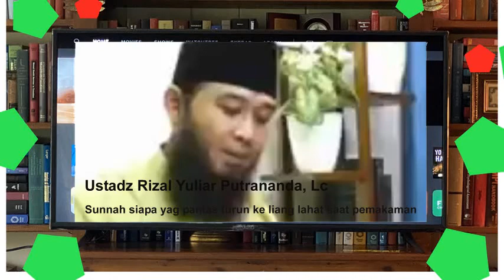Sunnah siapa yag pantas turun ke liang lahat saat pemakaman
Kajian Islam ^^
Sunnah bagaikan bahtera Nabi Nuh as, Kisah-kisah dalam Alquran  bag.1 (Nabi Adam as), Amanah yang terabaikan (Kepala Keluarga), Penyucian Jiwa kembali padaNya dalam keadaan suci, Silaturahim Meluaskan rizki memanjangkan umur, Wasiat salaf untuk pemuda, Bahayanya merasa suci, Sifat prajurit  muslim saat di medan perang, Memilih Teman Duduk, Keutamaan Silaturahim, Munafik berdasarkan hadist, Menjauhkan diri dari segala perbuatan dosa, Penyucian jiwa dengan mengingat mati, Perang yang tidak terduga, Amal akan sia-sia tanpa tauhid, Sunnah-sunnah dihari Jumat, 3 Ilmu Sunnah Rasulullah, Tergelincir dengan amalan ahli neraka di akhir hayat, Referensi kitab tauhid kenapa harus belajar tauhid, Keutamaan belajar Tauhid, Seburuk buruk kaum yang mendatangi masjid, Penyucian jiwa perkara yang utama 3, Syirik Besar membuat pelakunya di Neraka selamanya, 3 Metode ulama Menelaah Alquran hadist yang bertentangan, Doa perkara penting dalam penyucian jiwa, Arti sunnah menurut ulama hadist, Penyucian jiwa perkara yang utama, Penyucian jiwa perkara yang utama 2, Syirik besar menghapus semua amalan, Terbitnya matahari dari tempat tenggelamnya, Zaman Fitnah (media sosial), Allah tertawa, Mukjizat-mukjizat saat berangkat perang, Munculnya dukhan tanda hari akhir bag-2, Tabiat manusia itu rakus, Sunnah-sunnah solat 1, Para sahabat yang dimuliakan Allah sejak dahulu, Sunnah di Hari jumat untuk laki-laki muslim, Munculnya Dukhan tanda akhir zaman, Hukum HAD, Yang dilakukan Umar bin Khattab saat menjadi Khalifa, Marahnya Rasulullah sahabat tidak ikut berperang, Penenggelaman yang 3 tanda akhir zaman, 7 Golongan yang mendapat naungan dari Allah, Kewajiban iman anggota badan, Asal mula perayaan tahun baru, Ilmu yang sia sia, Ceramah tauhid tidak bisa dipisahkan dengan masalah syirik,

Ustadz Syafiq Riza Basalamah
Ustadz Muhtarom
Ustadz Rizal Yuliar Putrananda